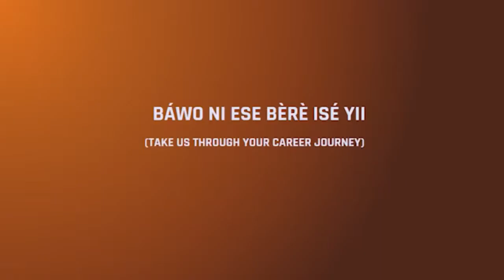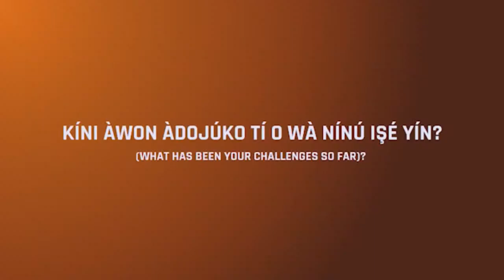JuneExtravaganza: Iforowero pelu Adex Artquake - Apa Kini